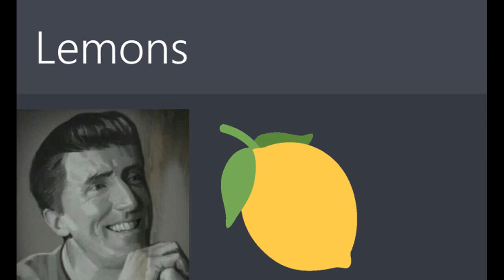Cave Johnson Gets Lemons And Explodes (In Rage)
I DONT WANT YOUR DAMN LEMON MEMES WHAT AM I SUPPOSED TO DO WITH THESE?